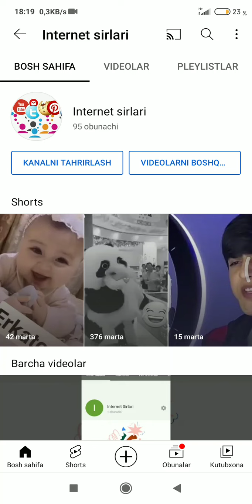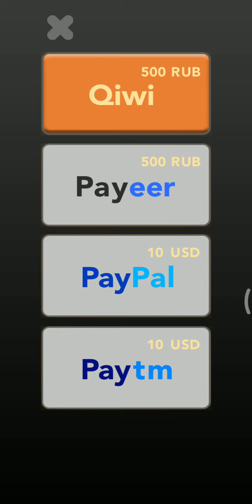pul_ishlash Telefonda pragramma orqali pul ishlash. telefonda pul ishlash 2021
assalomu alaykum kanalga azo biling layk bosing pragramma kerak bolsa teleram @akmalbloger ga yozing